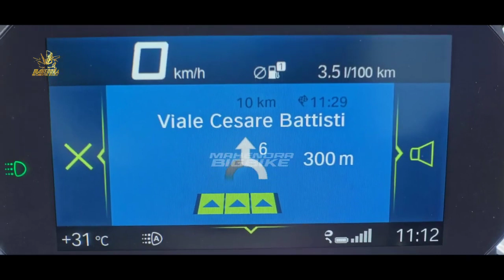TUMBANGKAN HONDA❗NEW YAMAHA X-RIDE 160 MENGASPAL DI INDONESIA!? NMAX | PCX | AEROX | VARIO | BEAT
FAZZIO 2023 |